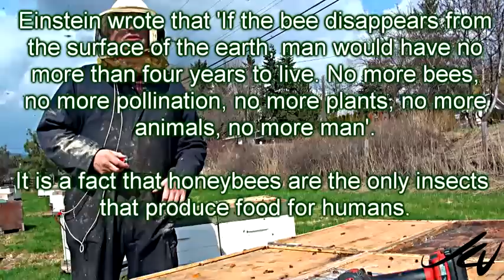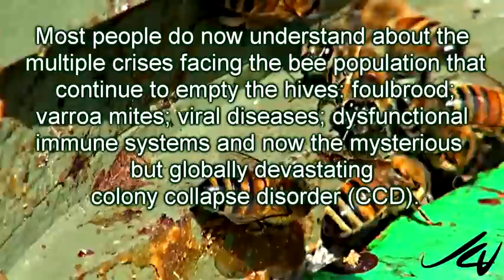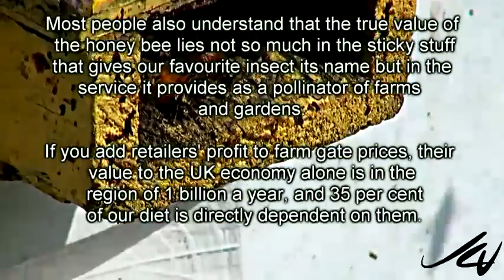Honey Bee Colony Collapse Disorder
The importance of honeybees

It is reputed that Einstein wrote that 'If the bee disappears from the surface of the earth, man would have no more than four years to live. No more bees, no more pollination, no more plants, no more animals, no more man'.

It is a fact that honeybees are the only insects that produce food for humans.

So a lot has been written recently about the plight of the honey bee.

Most people do now understand about the multiple crises facing the bee population that continue to empty the hives: foulbrood; varroa mites; viral diseases; dysfunctional immune systems and now the mysterious but globally devastating colony collapse disorder

Most people also understand that the true value of the honey bee lies not so much in the sticky stuff that gives our favourite insect its name but in